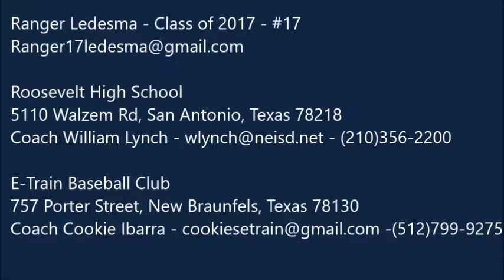Ranger Ledesma - Class of 2017 - TR 2016 Baseball Season - Update 6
5110 Walzem Rd, San Antonio, Texas 78218

E-Train Baseball Club
757 Porter Street, New Braunfels, Texas 78130